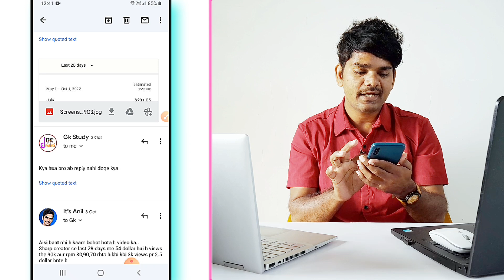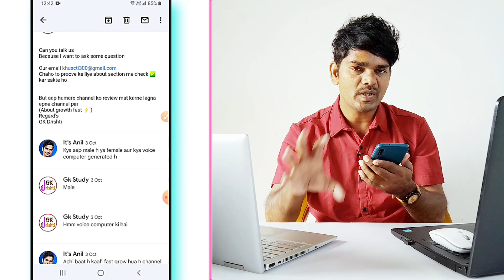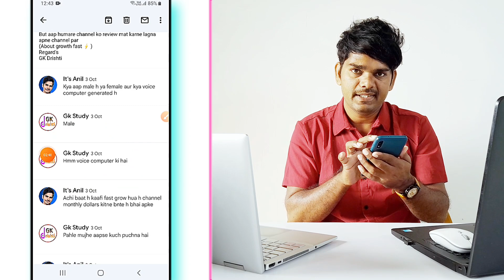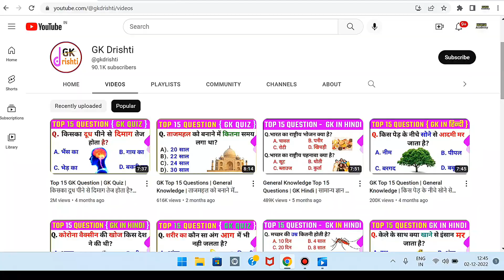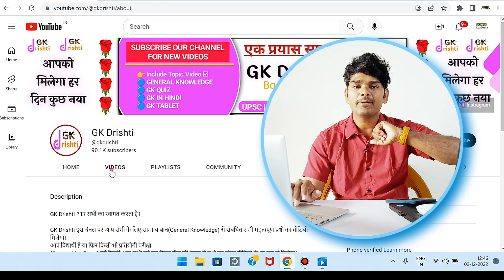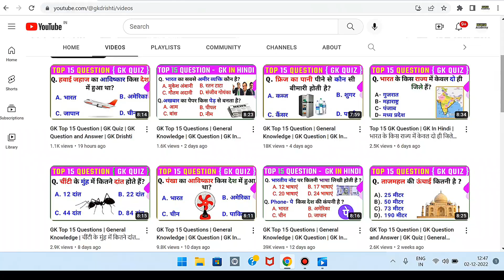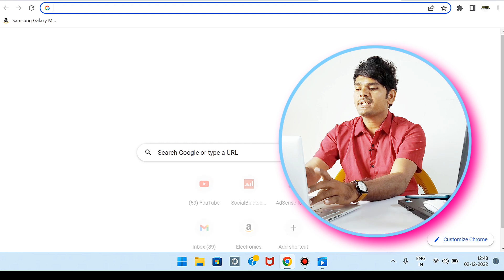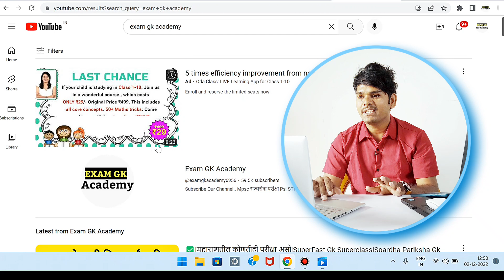Earn ₹45,000 Month Doing Copy Paste On YouTube|Make Passive Income Without Showing Face On Youtube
For Fast Growth-